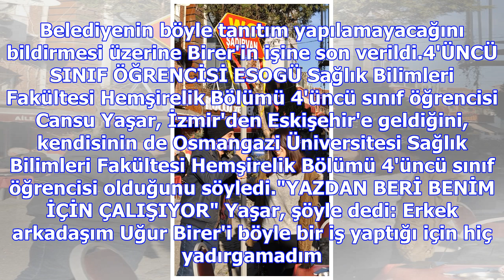Sevdiği kız için günde 50 liraya 'wc' tabelası taşıyan genç belediyenin kararıyla işsiz kaldı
Eskişehir'de sevdiği kız için günde 50 lira karşılığında sokakta üzerinde 'WC- Şadırvan' yazılı yön ...